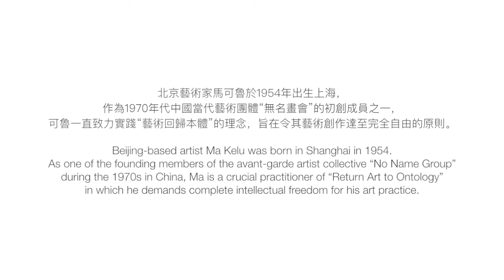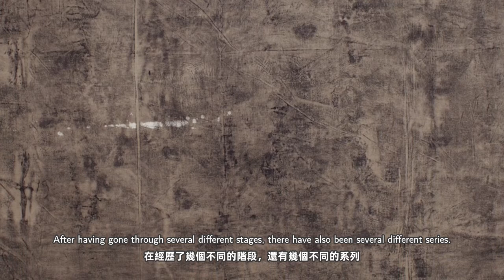WILDERNESS: A Solo Exhibition by Ma Kelu (Teaser)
Exhibition Dates: 24 May-30July, 2022 (Mon-Sat, 10am-7pm)
Venue: Pearl Lam Galleries, 6/F, Pedder Building, 12 Pedder Street, Central

Pearl Lam Galleries is delighted to present Wilderness, a solo exhibition by Beijing-based painter Ma Kelu. On view is a rare selection of landscape and abstract paintings spanning from the 1970s to the present. This exhibition conveys the relationships between form, free will, and life existing totally free in an uninhibited environment.

As one of the key members of the avant-garde artist collective No Name Group during the 1970s in China, Ma’s lifelong interest has been to remain faithful to the process of painting. Grappling with different ways of working with a two-dimensional visual field, he demands complete creative freedom for his practice. Ma’s reliance on painting to create meaning has gradually led him to question detachment and even denial from the very object of his own making. The object means nothing without life, nor does the artist set any distinction between the two. In fact, art and life run parallel with one another and converge at some points to guide him. Ma claims, “Painting is almost a madness and impossibility. We tirelessly enjoy it, even though it gives us no path of return; painting is a way of existence, a spiritual drift.”

With respect to Ma’s search for purity in art, the intention behind Wilderness is to simulate a viewing condition of estrangement and to encourage a comparative formal reading of the artworks. On view are eight groups of paintings drawn from different periods and organized in chronological order to shed light on Ma’s disciplinary approaches toward subject matters, surface treatments, and materials. For example, a representational landscape painting will be hung next to a non-figurative abstract painting.